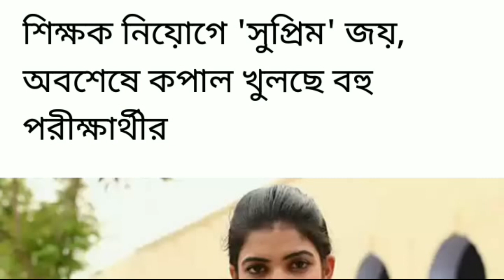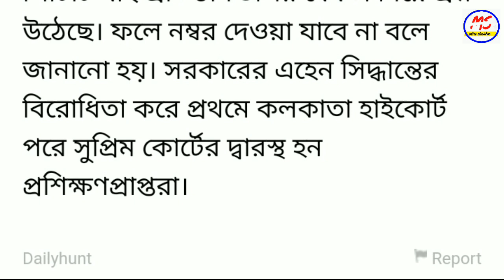Primary teacher recruitment latest update // কপাল খুললো বহু চাকরি প্রার্থীর ll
wb primary case update
primary teacher recruitment letest news
primary teachers recruitment letest news
wb primary letest news
upper primary
wb latest primary news
latest news
primary teacher news
primary teacher exam result 2018
primary teacher recruitment
organiser teachers update
primary teachers exam result